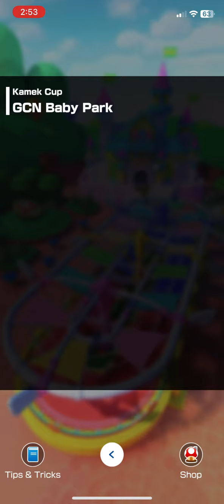Mario Kart Tour Gameplay: NO COMMENTARY 62